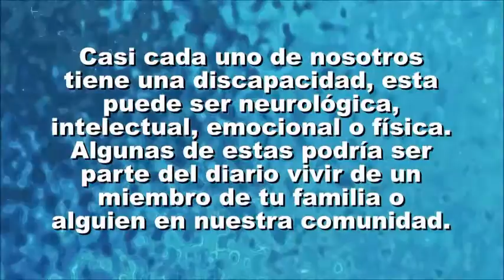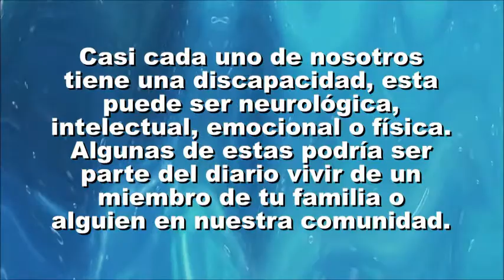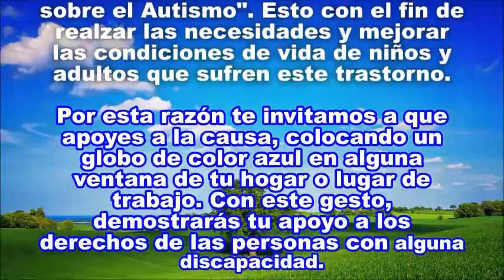Esta bien ser diferente!!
La Asamblea General de las Naciones Unidas en la Resolución 62/139 "decide designar el 2 de abril Día Mundial de Concienciación sobre el Autismo". Esto con el fin de realzar las necesidades y mejorar las condiciones de vida de niños y adultos que sufren este trastorno.

Video dedicado al canal Soy parte no punto aparte, gracias por la invitación!